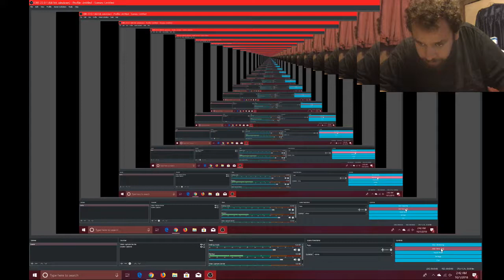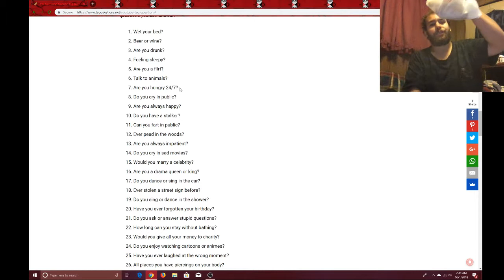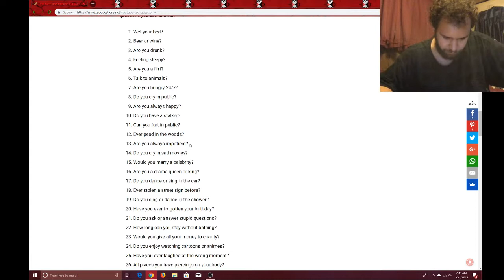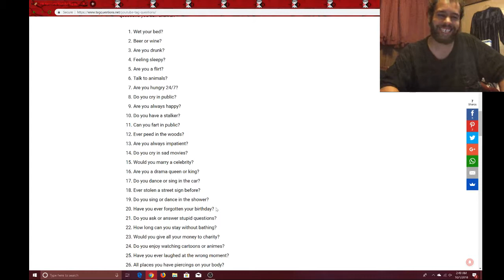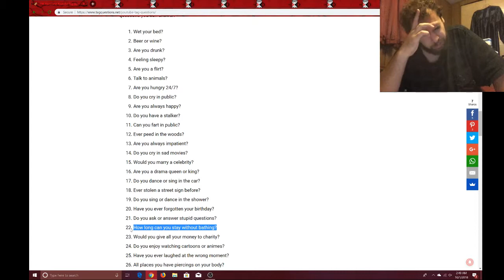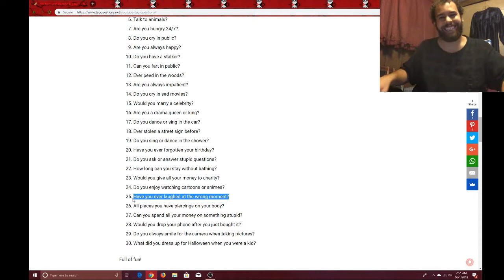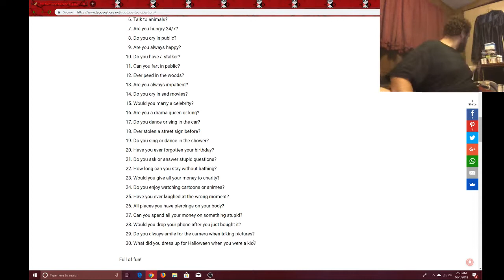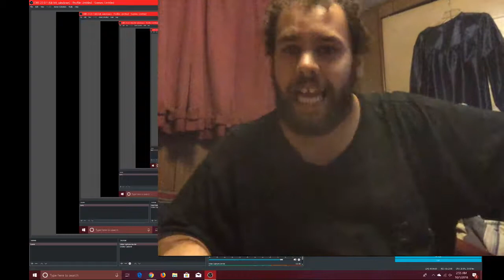THE FUNNY THINGS THE DRAGON WENT THROUGH | Q&A With Damian Dragon